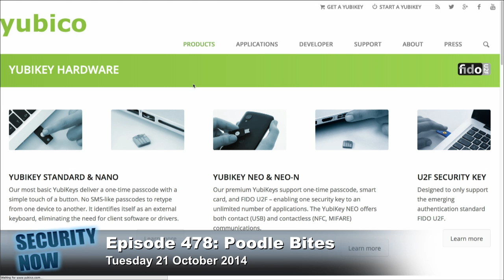Google Adds 2nd-Factor Authentication with a USB Key: Security Now 478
Steve Gibson talks about the Yubikey product line, which is hardware to be used for 2nd-factor authentication with your Google password.